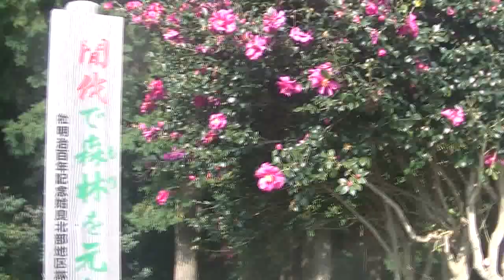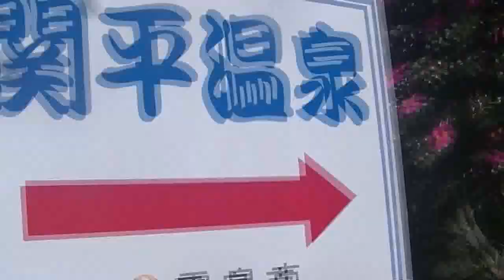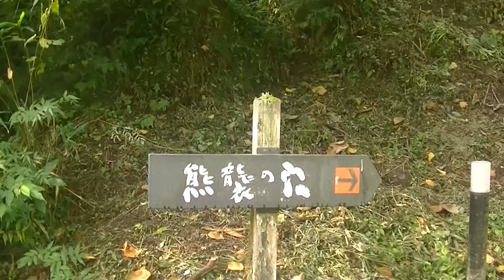紅葉の道＝霧島高原国民休養地・ミヤマコンセール～湯田橋20191111